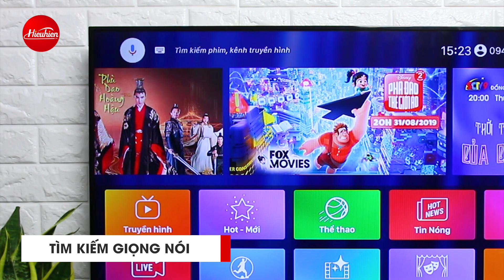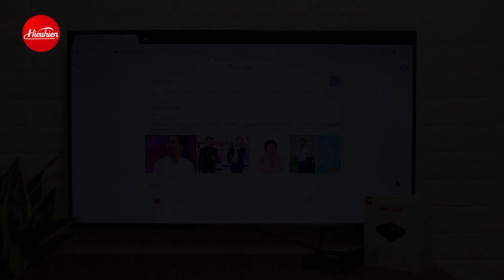Trải Nghiệm VTVcab On Tv Box | Tìm Kiếm Giọng Nói Mở Nhanh Kênh Truyền Hình [Hieuhien.vn]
Là một thiết bị xem truyền hình trực tuyến và VOD được phát triển bởi Tổng Công Ty Truyền Hình Cáp Việt Nam. Xem nhiều kênh truyền hình bản quyền đặc sắc trong nước và quốc tế với chất lượng 4K, với nội dung phong phú như: phim bộ, phim lẻ, chương trình thiếu nhi, ca nhạc, gameshow, thể thao … giúp bạn xem bất kỳ thời gian nào bạn muốn.
Thông Số Kỹ Thuật TV Box VTVcab On:
– Hệ điều hành: Android 7.1
– Chip xử lý: Amlogic S905W
– Chip đồ họa: 5 nhân
– Bộ nhớ RAM: 2GB
– Bộ nhớ trong ROM: 16GB
– Chuẩn kết nối: HDMI, AV
– Cổng kết nối: Wifi, LAN, SPDIF, USB, SD Card/MMC
– Kích thước: 11.5 x 11.5 x 2.5 (cm)
– Trọng lượng:
– Nguồn điện: 5V – 2A
– Phụ kiện: 01 adapter nguồn, 01 cáp HDMI, 01 cáp AV, 01 Remote điều khiển, 01 Sổ hướng dẫn.
☎️ Hotline/Zalo tư vấn: 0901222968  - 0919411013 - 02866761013
🏠 CN1: Số 1A Bắc Hải, P.15, Q.10, TP.HCM
🏠 CN2: Số 6 Nhiêu Tứ, P.7, Q.Phú Nhuận, TP.HCM